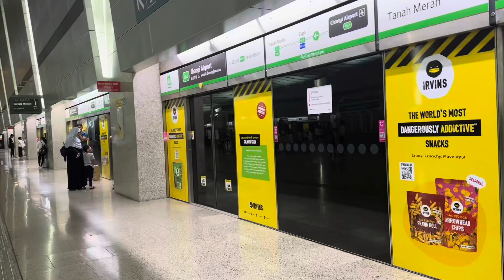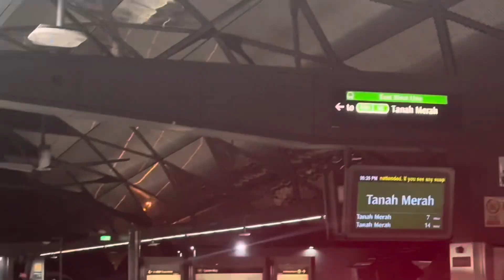[MY LAST RIDE ON 329/330]MRTravels on the Changi Airport Branch:C751B Trainset 329/330 Night Joyride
This video as filmed on 20 January 2024.

C751B 329/330 CGL TRN 103 PM
Ft. C651 201/202 CGL TRN 102 FD LN (replaced C151 119/120)
& many transport enthus